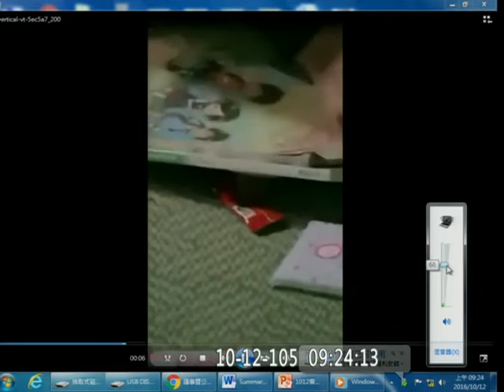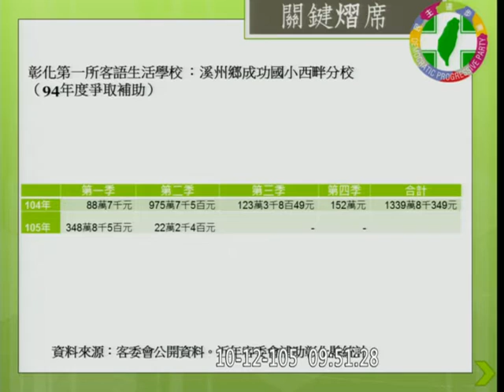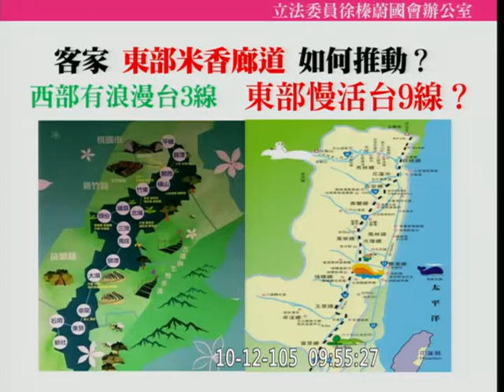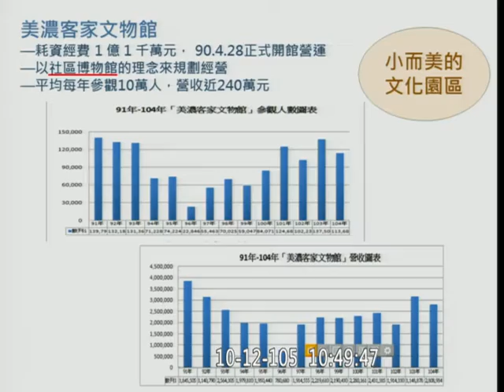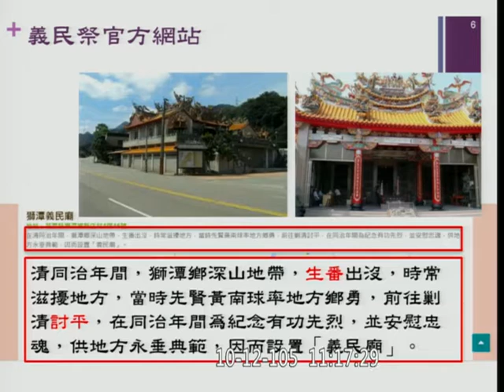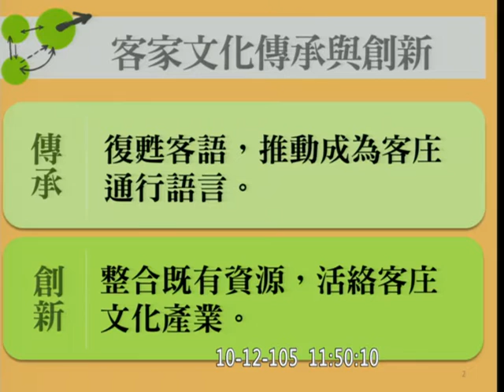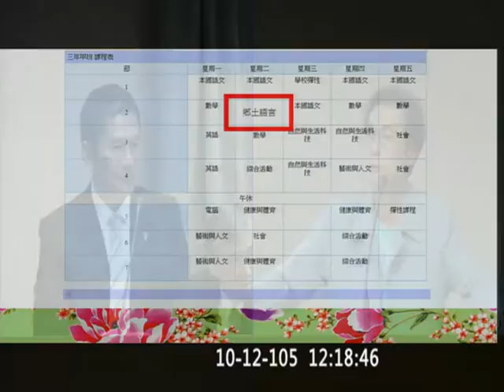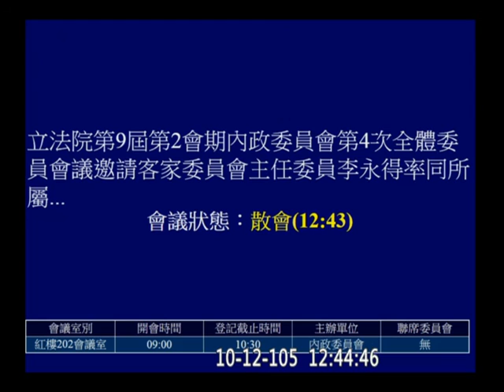20161012 客委會 李永得 莊瑞雄 陳超明 Kolas 陳其邁 江啟臣 李俊俋 鍾孔炤 姚文智 內政 【立法院演哪齣？】